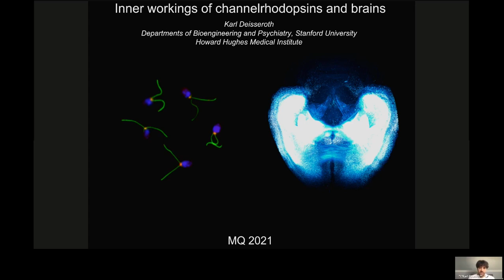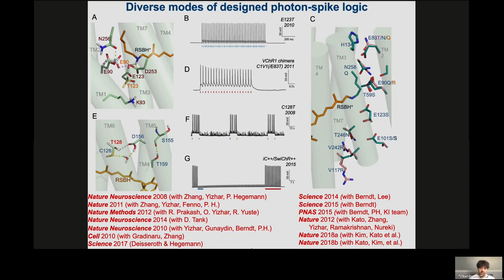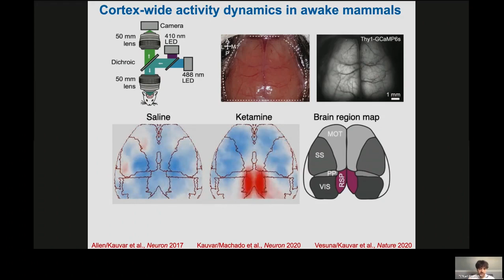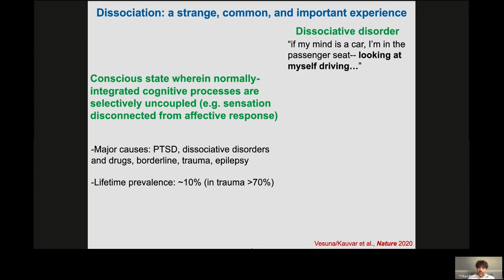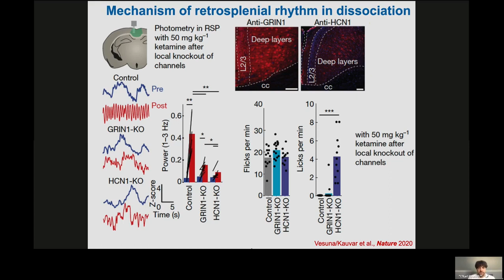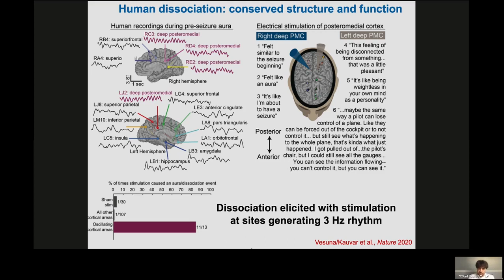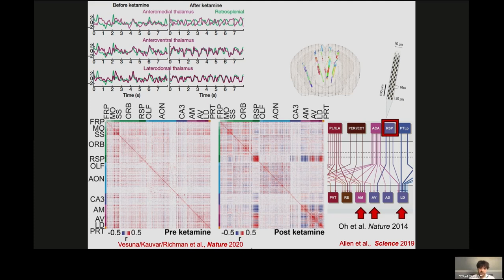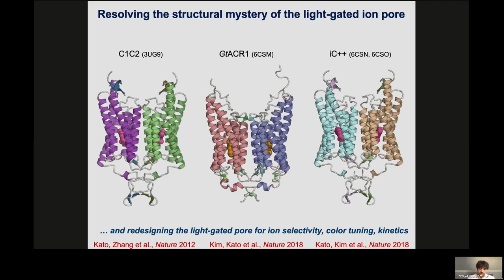Keynote: Karl Deisseroth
Chaired by Andrew Welchman (Wellcome) and Kendelle Tekstar
Featuring Karl Deisseroth, (Stanford University)

About MQ's Mental Health Science Summit
Now in its seventh year, MQ’s Mental Health Summit is one of the largest international meetings dedicated to mental health science. Its purpose is to promote multi-disciplinary collaboration and to advance mental health science while developing the community needed to tackle the biggest challenges in mental health.

It is truly interdisciplinary, capturing the contributions of the full breadth of constituents, across research, policy, practice, and lived experience, and spanning approaches including genetics to anthropology and everything in between.